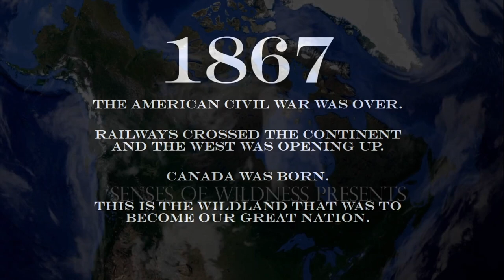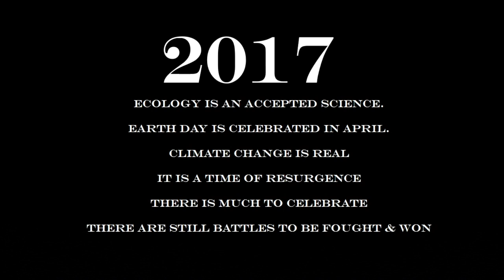Canada The Wild Land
For many years I did a multiscreen slide presentation called "Canada: The Wild Land". When Canada celebrated its 150th birthday I decided it was time to resurrect the presentation and update it with new slides and new research. It is meant to be a celebration of Canada then and now.